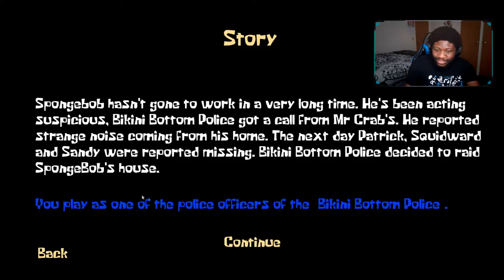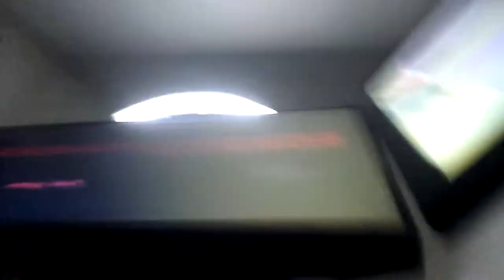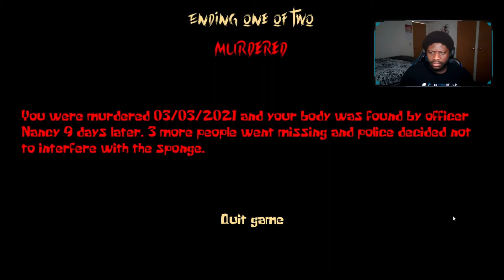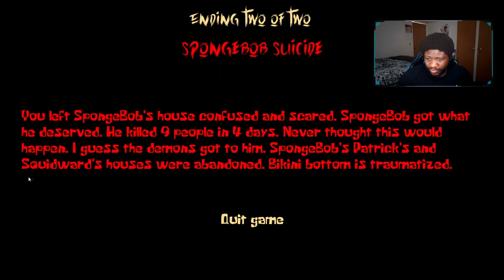SpongeBob The Horror Game Is A Thing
Playing SpongeBob The Horror Game. yes this is a thing.